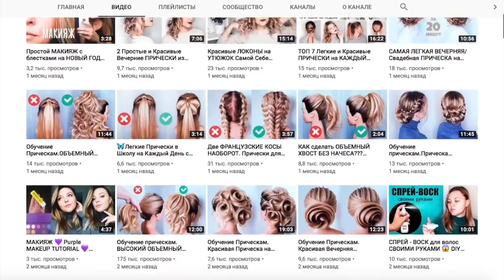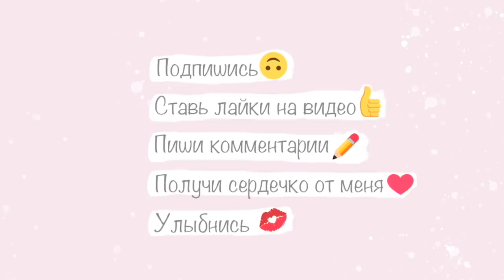⭐Обучение Прическам⭐Красивая и Простая Прическа на Выпускной⭐ QUICK AND EASY HAIRSTYLES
🔴  F a c e b o o k